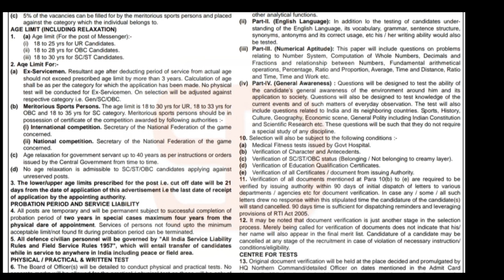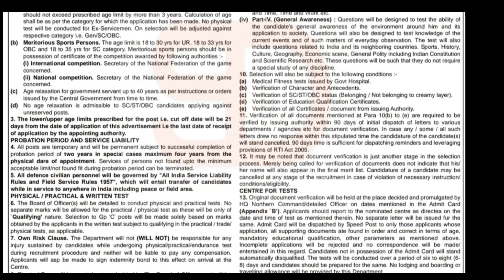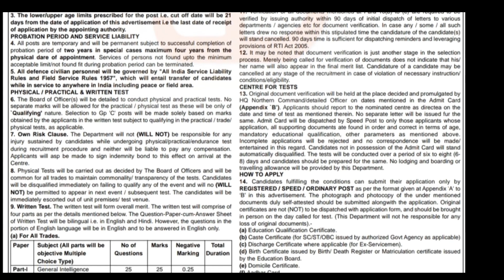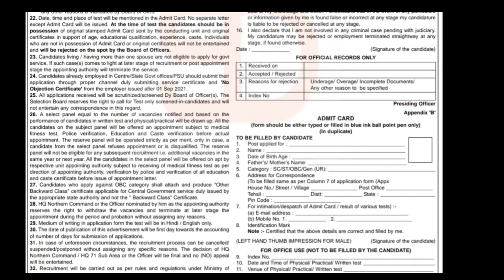💥₹40,000/- జీతంతో,అటెండర్ జాబ్స్ కోసం కొత్త నోటిఫికేషన్ విడుదల|10th మెమో ఉంటే చాలు|HQNC Recruitment